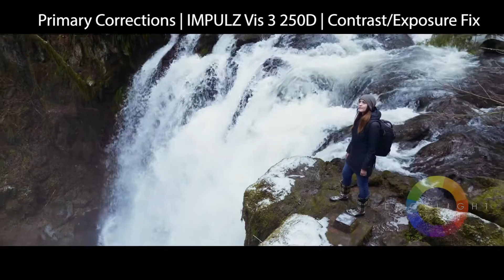Color Breakdown 9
Another awesome GH5 color breakdown!

Colored in Davinci Resolve Studio 14